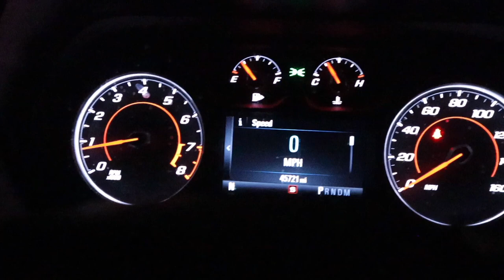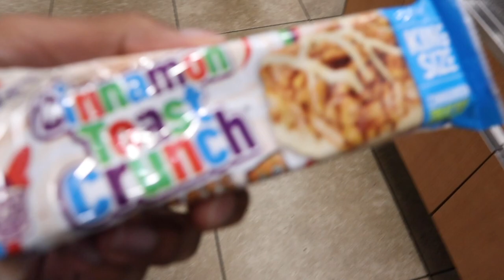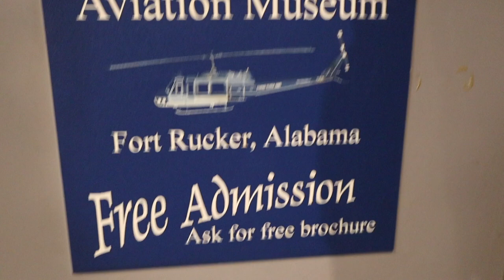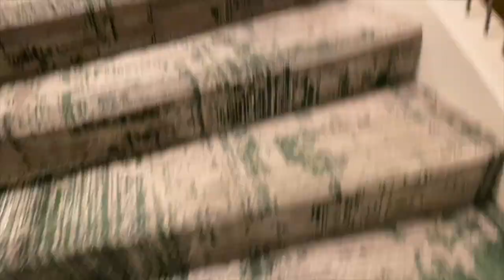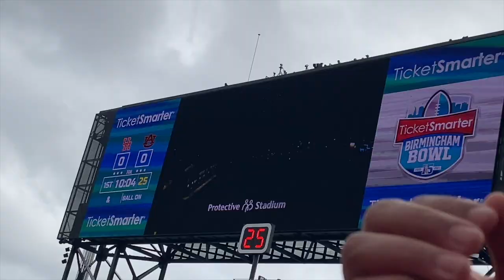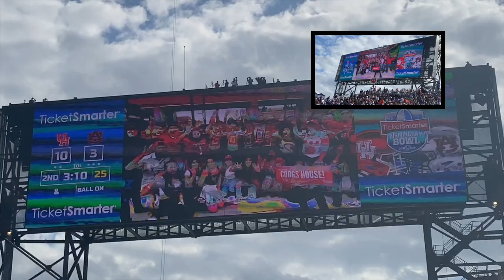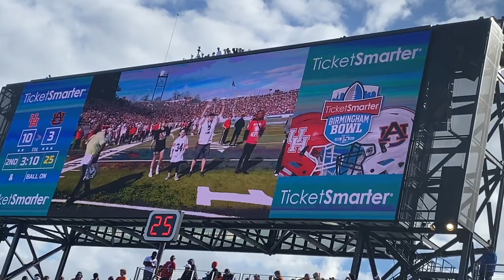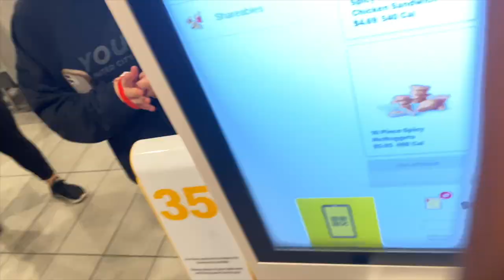2021 Birmingham Bowl University of Houston vs Auburn Vlog🏈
This video is about UH conquering victory